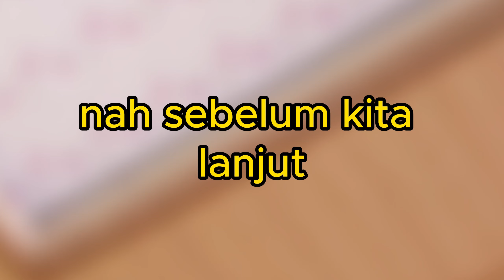ATURAN IMEI TKI TERBARU..‼️ BP2MI TEGAS LAWAN OKNUM YANG MASIH BERMAIN‼️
Info terkini pekerja migran Indonesia diluar negeri, semua informasi di video ini diambil dari sumber yang kredibel, dibuat dan diberitakan dengan tujuan baik, memberikan informasi, pelajaran dan juga semangat untuk teman teman diluar sana.